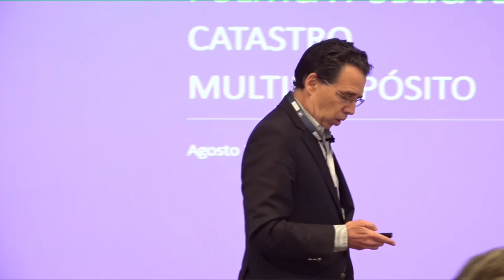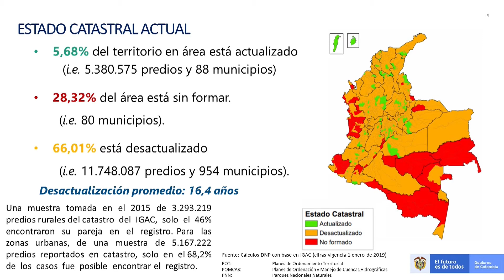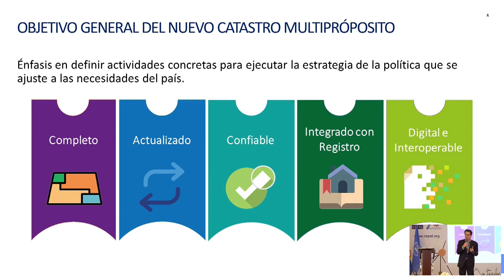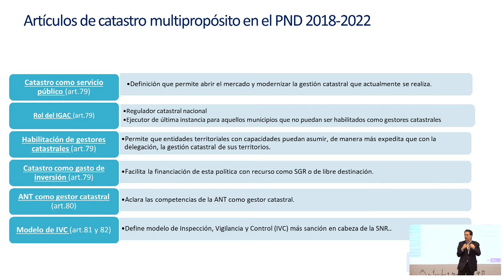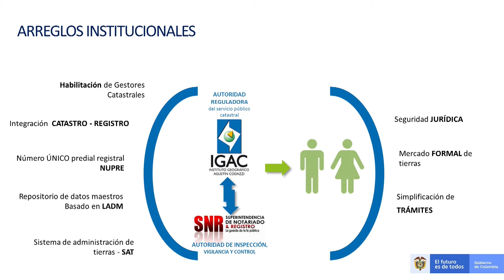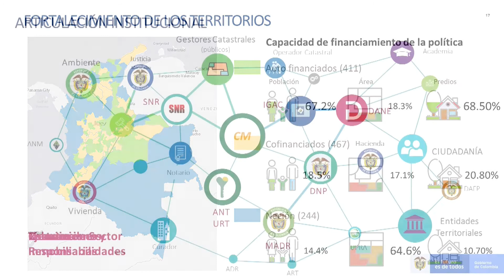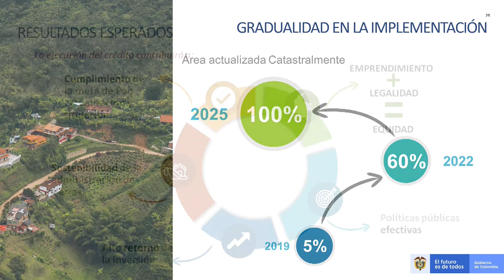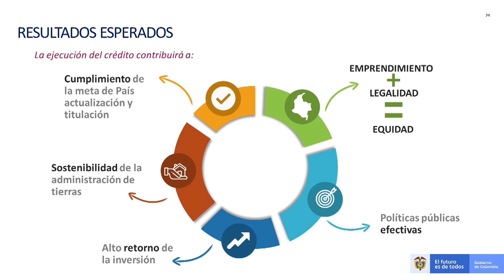Pedro Nel Ospina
Seminario Nacional “Tejidos Territoriales”
Bogotá, Colombia - 29-30 Agosto 2019
Cepal Bogotá, Naciones Unidas.